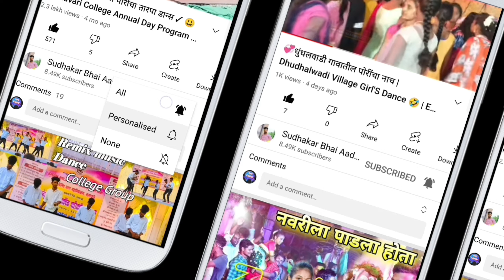सबसे खतरनाक Light 🚨 वाला Show 😍 | पब्लिक काय बोलते | Karan Musical Night Show